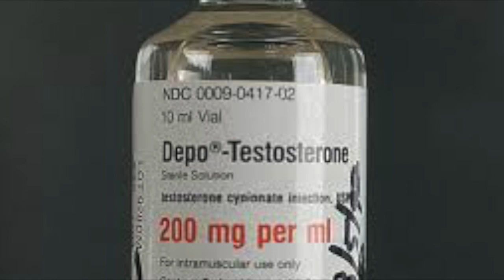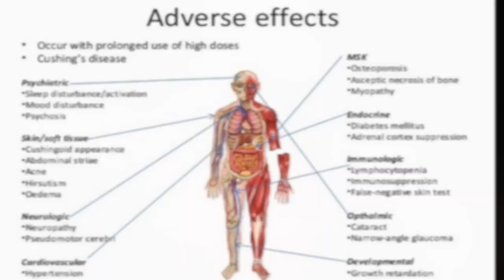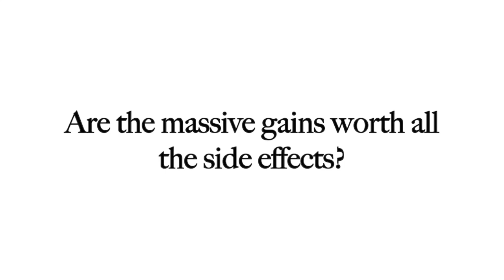Anabolic Steroids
This video is about Anabolic Steroids for my health class.